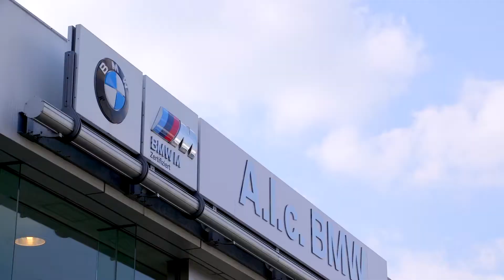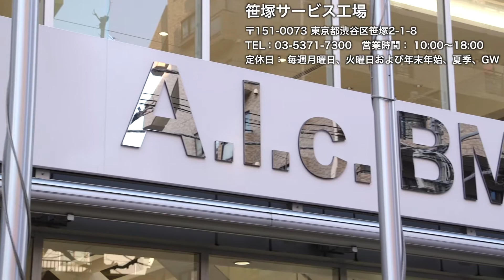A.l.c. BMW 杉並 拠点紹介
A.l.c. BMW 杉並店の紹介動画です。

私達にとって特別なお客様へ安心と信頼を提供できるようお客様との出会いを大切に致します。
アフターもBMWメカニック最高位であるマイスターが在籍する笹塚工場と連携し全所員でフォローさせて頂きます。
駐車スペースは、地下と地上を合わせて100台分を完備し、多彩なモデルの試乗車もご用意しております。
日本最古のBMW老舗店として末長くご安心いただける万全のBMWライフをサポートさせて頂きます。
お車に関する些細な相談を含め、皆様方のご来店を心よりお待ち申し上げております。

〒168-0065 東京都杉並区浜田山3-27-19

定休日： 月曜日、火曜日、年末年始、夏季、GW